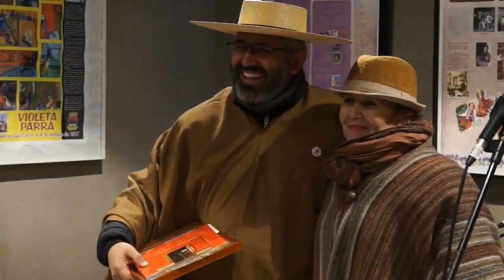PAYADORES POR VIOLETA